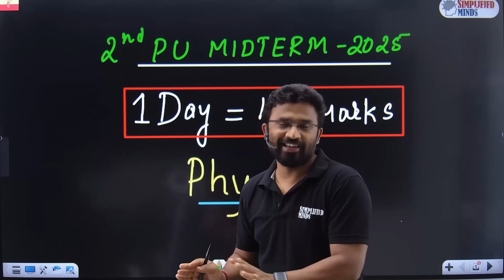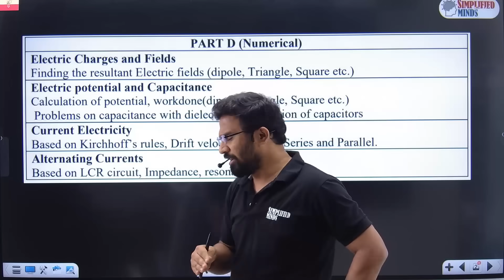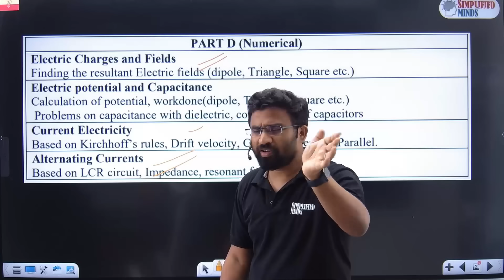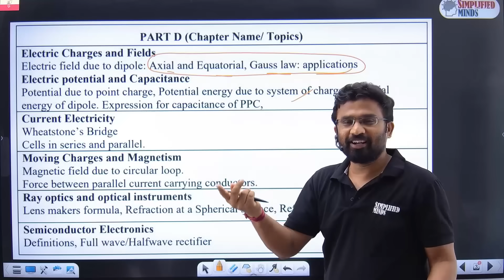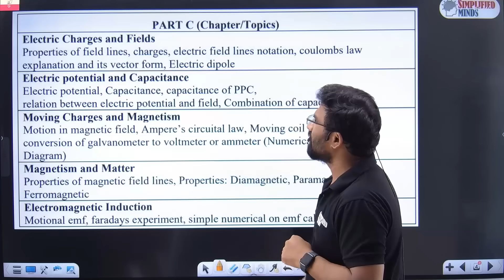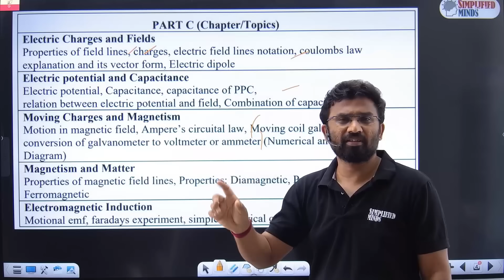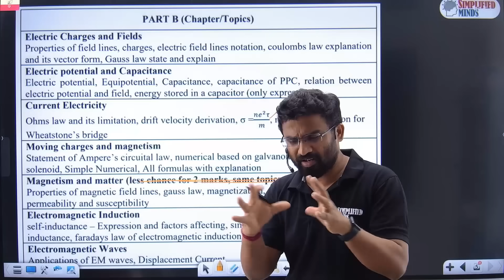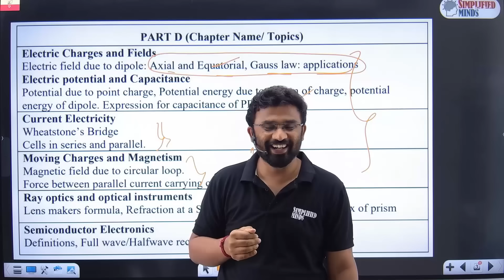Study these topics | 2nd PU Physics Midterm Exam 2025 | Important Topics | 45 Marks Fixed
Join KCET 2026 Courses

2ndPUC Physics Exam 2025 - Oneshot